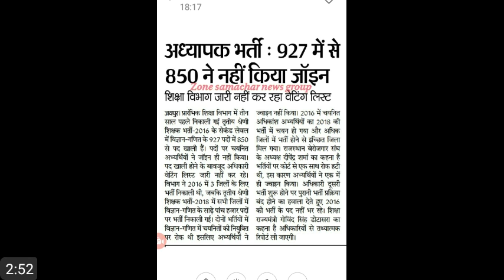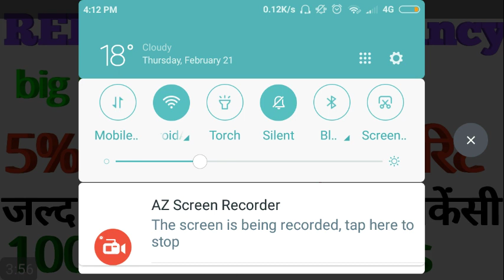reet2019, RPSC जल्द जारी करेगा नई REET 2019 वैकेंसी,_ REET की मेरिट में 5%गिरावट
RPSC जल्द जारी करेगा नई REET 2019 वैकेंसी,_ REET की मेरिट में 5%गिरावट ,
reet2019, REET/RTET 2019 official notification_20/2/2019_#letsdo, lets do channel,
राजस्थान 3rd ग्रेड टीचर वैकेंसी 2019_official news 6/2/2019_जल्दी भर दीजिए फॉर्म,